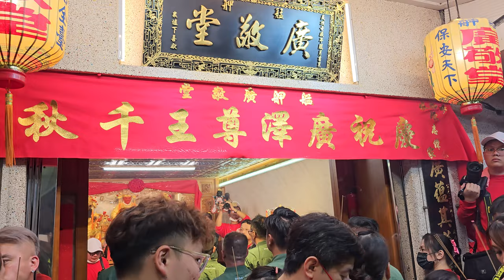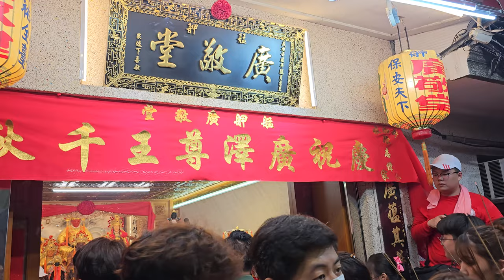【入 艋舺廣敬堂 全記錄】~112新加坡萬禮北極宮玄天上帝往台北艋舺會香交誼大典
(0:00)艋舺玉碧三王府 炮贊 恭送 新加坡萬禮北極宮-玄天上帝＆艋舺廣敬堂-田都元帥 聖駕(臺北双聯轎班會＆竹圍張家聯合轎班)
(3:45)主題布條＆禮生(美姬女孩~貝兒、童語),走路鼓亭(阿成),鮮花頭旗車
(7:10)台灣龍獅藝陣聯誼會-醒獅團
(11:24)新竹聯豐龍獅團-戰鼓團
(13:32)恭迎 新加坡萬禮北極宮花牌車＆車隊吹.
(15:35)台北慶和舘-日本太鼓
(20:12)桃園新毅群龍獅團-技術龍
(22:50)八里五福神將會-頭旗西燈＆鮮花車外江＆神將團
(25:56)台北集斌堂-北管排場
(26:43)哨角團＆北巡清聖宮-官將首
(31:25)炮迎 聖駕~新加坡萬禮北極宮-玄天上帝＆艋舺廣敬堂-田都元帥 聖駕(臺北双聯轎班會＆竹圍張家聯合轎班)
(40:03)台北振舜社協和壇＆台北宣誠社和誠壇 聯合小法團
(49:33)新加坡萬禮北極宮 眾人員 團拜